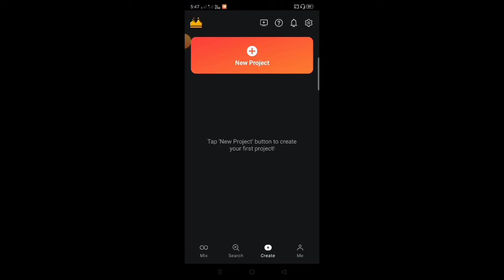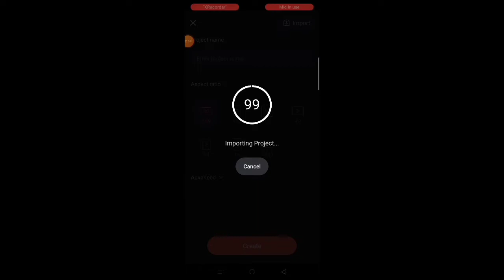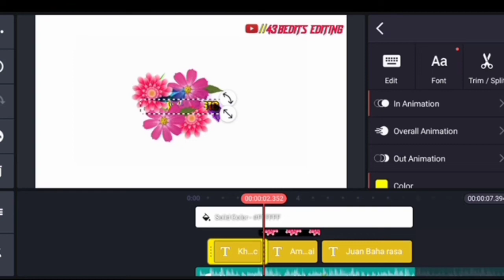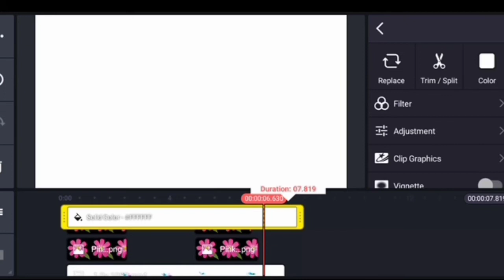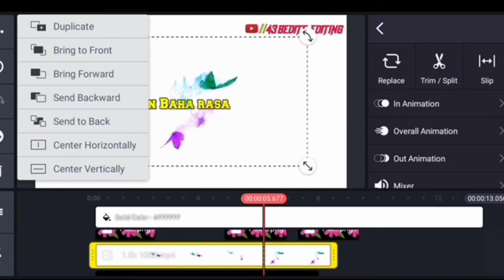New santali status video editing Flower Effect🌺🌺🌸||Kinemaster status video editing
🌼🌼🌼🙏🙏JOHARGE SANAMKO 🙏🙏
Nawa video redo nele dareya pe ched lekate  Flower 🌺🌺 effect lyrics Status video editing.ape  R materials jota telegram group re Mena...

In this video I will tech you how to edit status video.in avee player.. kinemaster. and Alighmotion.

New version kinemaster...

Hi guys in the video I explain to edit of one status in santali the white screen Fade out